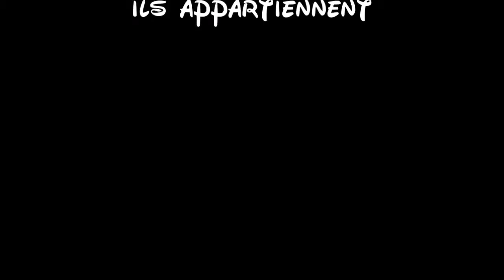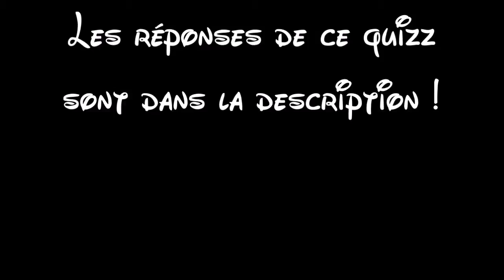Quizz Disney N°2 - LivKa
Voici mon tout nouveau Quizz Disney ! Les réponses sont juste en dessous, amusez-vous ! :DDDD

Les réponses :

1) Le Roi Lion - L'histoire de la vie
2) Rebelle - Vers le Ciel
3) Le bossu de notre dame - Rien Qu'Un Jour
4) Ratatouille - Le Festin
5) La Reine des Neiges - En été
6) La Princesse & la Grenouille - Ma belle Evangeline
7) Bambi - Je chante pour toi
8) Pocahontas 2 - Ce soir
9) Vaiana, la légende du bout du monde - Le Bleu Lumière
10) La Fée Clochette - L'autre monde
11) Tarzan - Enfant de l'homme
12) Le monde de Narnia - The Battle
13) La Belle et le Clochard - Belle nuit
14) Alice au pays des merveilles- Un matin de Mai fleuri
15) Peter Pan - La vie d'un pirate
16) La Petite Sirène - Embrasse-là
17) Toy Story - Je suis ton ami
18) Dumbo - Voici le messager
19) Le Roi Lion - Hakuna Matata
20) Aladdin 3 - C'est la fantasia à Agraba